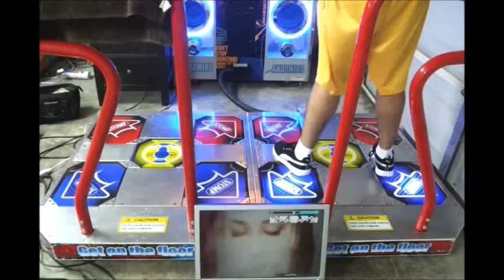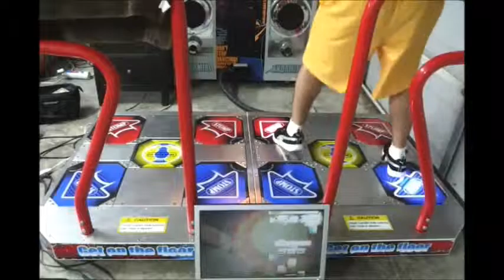Invincible s19 rush 120 2 misses